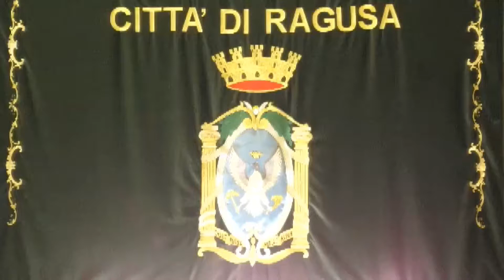Al Comune conferenza stampa, ma è vietato fare domande